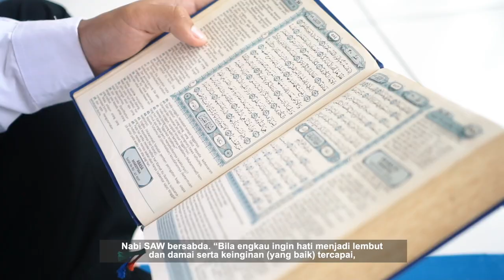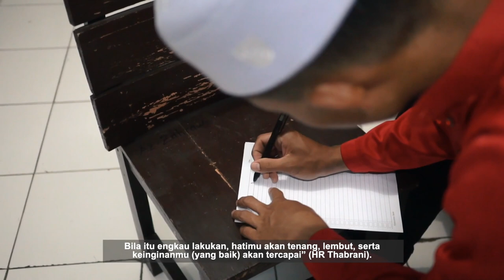Keutamaan Menyantuni Anak Yatim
Insan muda, banyak keutamaan yang Allah berikan kepada orang-orang yang menyantuni dan menyayangi anak yatim, bahkan Rasulullah pun juga bersabda dalam sebuah hadits bahwa:

Dari Sahl bin Sa’ad radhiallahu ‘anhu dia berkata: Rasulullah shallallahu ‘alaihi wa sallam bersabda, “Aku dan orang yang menanggung anak yatim (kedudukannya) di surga seperti ini”, kemudian beliau shallallahu ‘alaihi wa sallam mengisyaratkan jari telunjuk dan jari tengah beliau shallallahu ‘alaihi wa sallam, serta agak merenggangkan keduanya (HR. Bukhari)

Tidak hanya menjadi teman Rasulullah SAW di syurga, menyantuni anak yatim juga mempunyai keutamaan membuat hati menjadi lembut seperti dijelaskan pada sebuah hadits:

Nabi SAW bersabda. “Bila engkau ingin hati menjadi lembut dan damai serta keinginan (yang baik) tercapai, maka sayangilah anak yatim, usaplah kepalanya, dan berilah dia makanan yang seperti engkau makan. Bila itu engkau lakukan, hatimu akan tenang, lembut, serta keinginanmu (yang baik) akan tercapai” (HR Thabrani).

Yuk terus menebar kebaikan di masa pandemi untuk adik adik bersama Dompet Dhuafa dengan klik